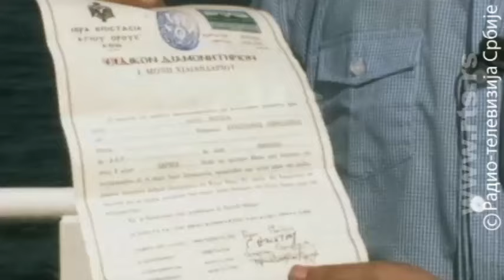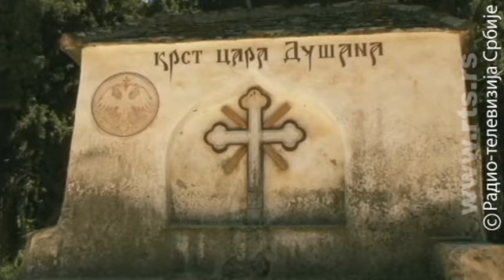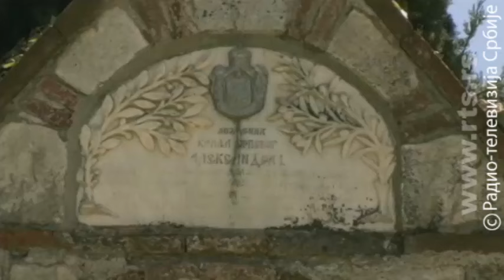Trag: Priče sa Svete gore